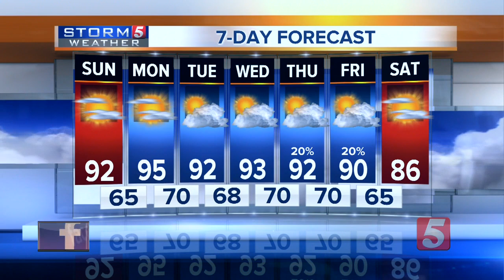NewsChannel 5 Latest Headlines | September 14, 7pm